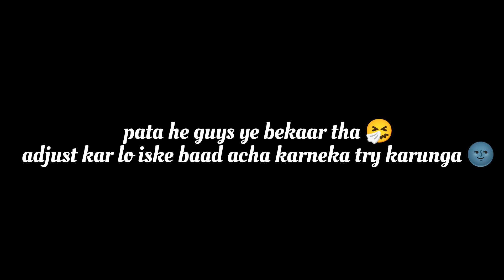My first vlog 😄parents reaction captured 👽vlog1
swast ik soham